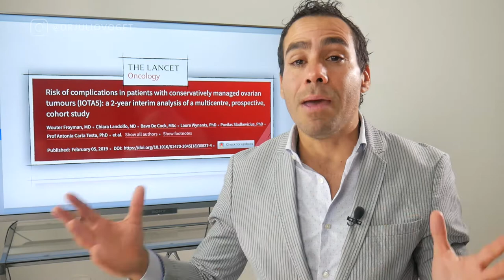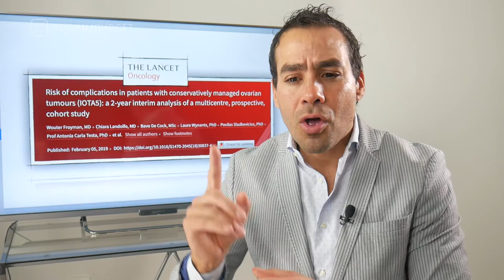MESMO ASSIM AINDA PODEMOS TER CHANCES DE GRAVIDEZ | DR. JULIO VOGET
Por mais que você tenha um único folículo e um único óvulo você tem chances de gravidez!

(8:00h às 17:00h - Segunda a Sexta-Feira)

Médico Ginecologista
CRM-SP 133.524
RQE 36.340